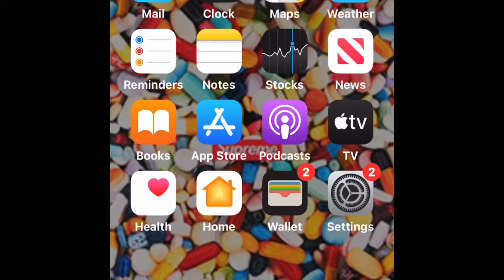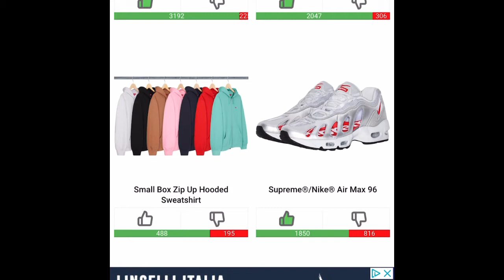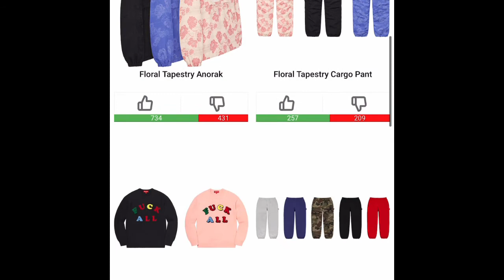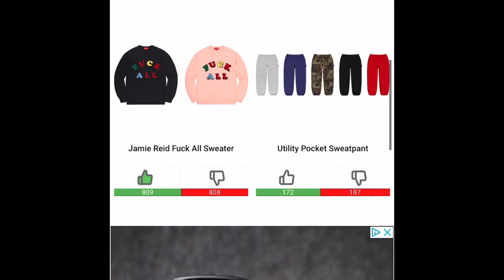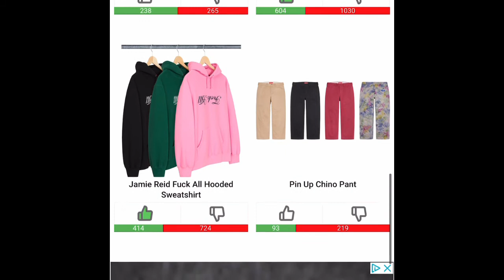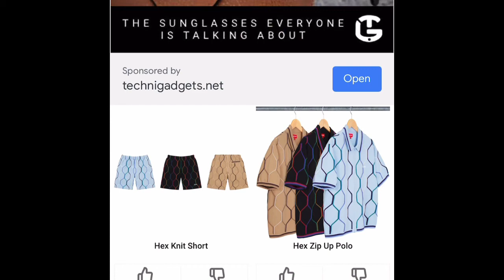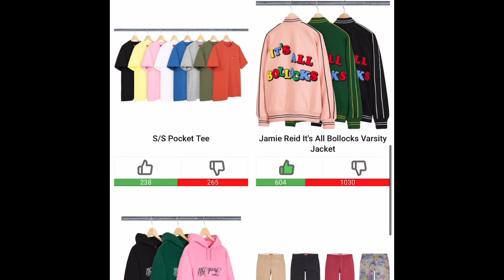Supreme 2021 SS week 11 drop list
Here a quick and to the point break down of the list prices and what I will go for as the personal cops!!! Enjoy and hope to see the love being spread!! Couple dazzles going down on the IG also!!! Bearded_hypebeast